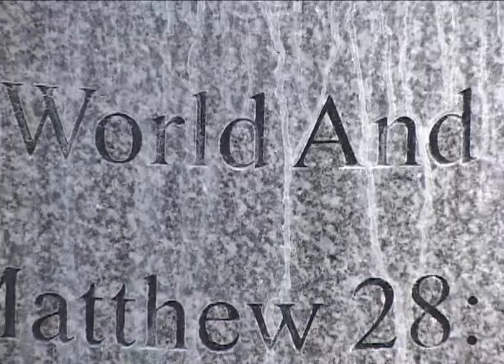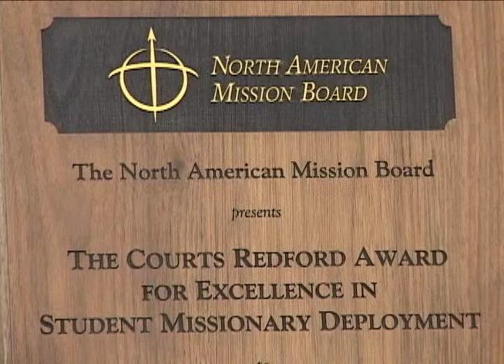HLGU News Update #2-Missions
Missions Segment
This video is produced by Communication Arts students at Hannibal-LaGrange University.